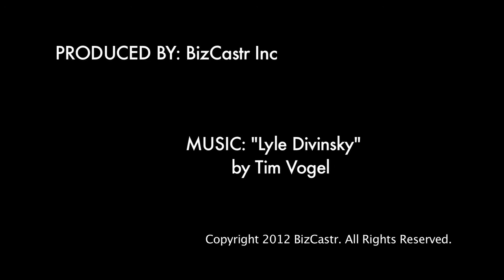Harlem Yoga Studio